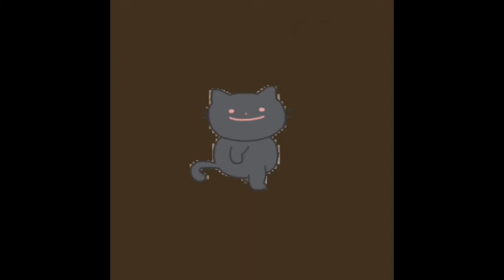Wake Up Alone (MF DOOM )